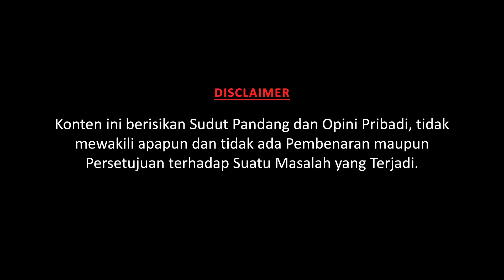MALAM TAHUN BARU KEMANA? | PANDANGAN - Eps.04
Malam tahun baru pada kemana nihh?
Tulis komen dengan jawaban kamu...

please support for SUBSCRIBE so that this channel can continue to grow, because SUBSCRIBE is FREE and we are very grateful & very happy if you want to help share and like this video too
Title 17, US Code (Sections 107-118 of the copyright law, Act 1976):
All Music Background and Audio used belong to their respective companies
??  NOTE: All  the Video contents used in this channel is ©copyrighted to Weihe Media™, Any kind of abuse, use or commercial display or editing of the content without proper authorization is not allowed.